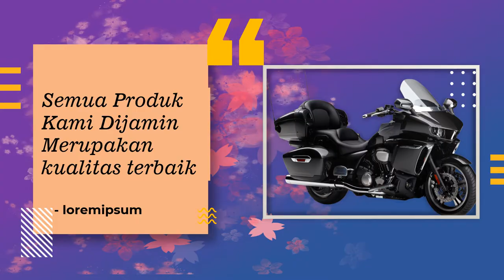IKLAN MOTOR, MOTOR MATIC, MOTOR LAKI, MOGE, YAMAHA, HONDA, AIROX, NMAX, PCX, KREDIT, YAMAHA NMAX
Jasa Video Promosi, iklan motor, motor matic, motor laki, moge, yamaha, honda, airox, nmax, pcx, kredit, yamaha, yamaha nmax, pricebook

           KUMPULAN CONTOH VIDEO KAMI
2. CONTOH VIDEO FASHION SHOW
5. CONTOH VIDEO PERSONAL BRANDING
7. CONTOH VIDEO COMPANY PROFILE
8. CONTOH VIDEO PROMOSI MASAKAN
9. CONTOH VIDEO IKLAN KENDARAAN
10. CONTOH VIDEO UCAPAN, UNDANGAN

By : Iptahudin
m.me/iptah